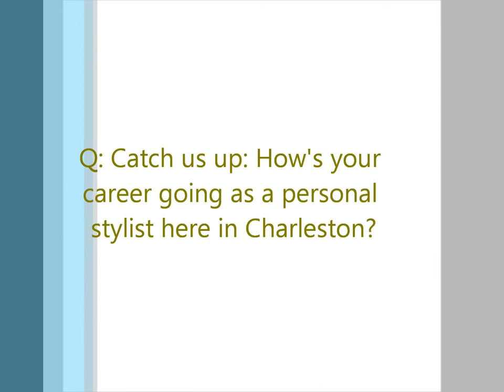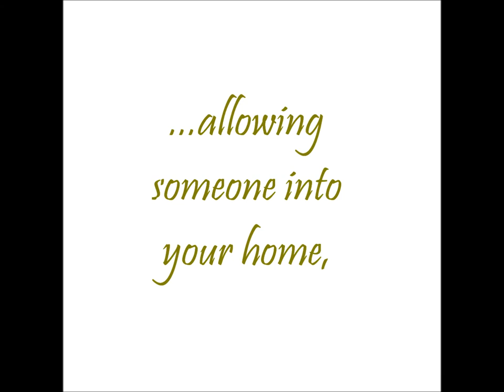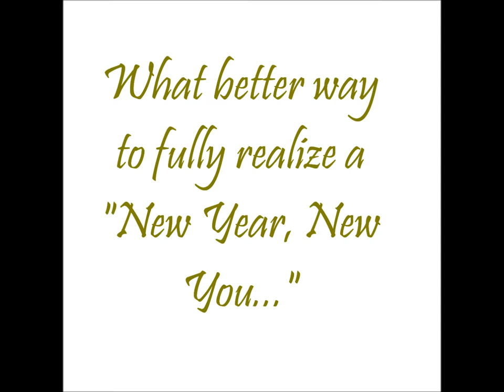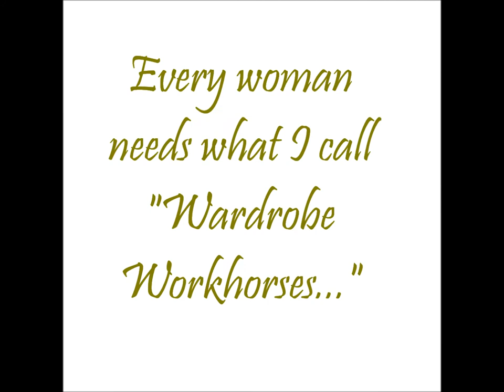GO Charleston Deals interviews Brooke Williams, Owner of Joie des Femmes Image Styling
Want to know more about this local fashionista and her current deals with GO Charleston deals? Check out her merchant page here.